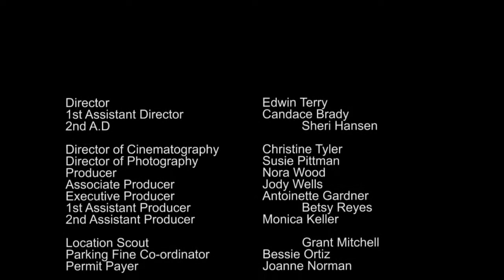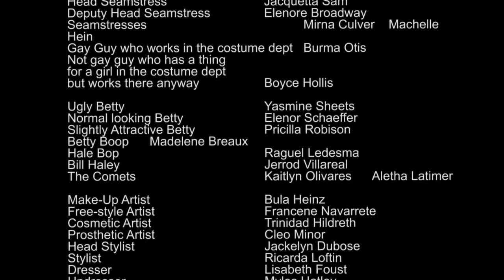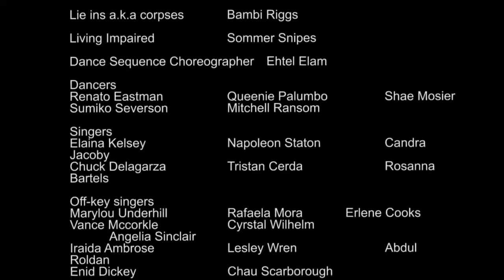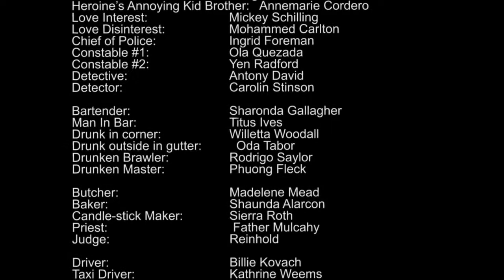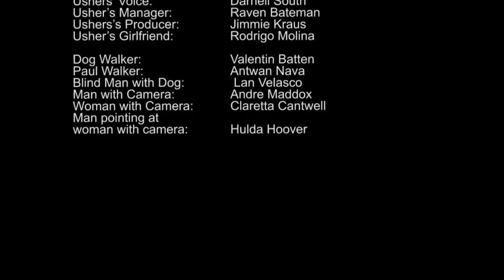La Vigne: An Artists' Journey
Some have described it as the single most important peice of cinema in the last twenty years.
Some say it is a revolutionary step forward in production and concept.
Others say it is utter trash and deserves to be forgotten, much like the Star Wars Prequels, Pixels and the Emoji movie.